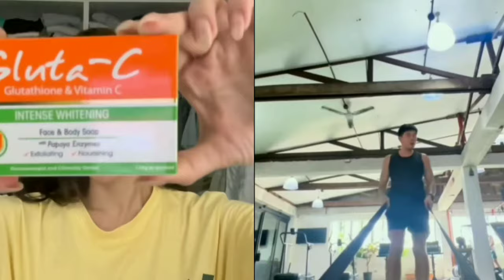KIMPAU UPDATE TODAY!KIM CHIU MARUNONG MAKIBAGAY SA PROBINSYA●PAULO AVELINO NAPAMAHAL NA KAY KIM CHIU